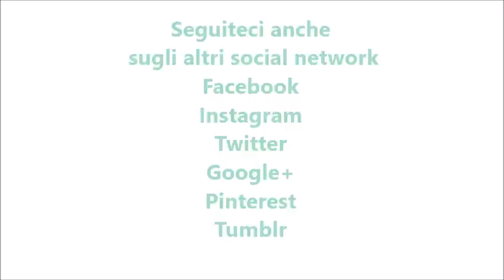Semifreddo alla nutella per bimby TM6 TM5 TM31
Ingredienti:
500 g di panna fresca
450 g di latte
150 g di nutella + nutella q.b. per decorare
80 + 50 g di zucchero semolato
3 tuorli d’uovo
1 bustina di vanillina
15 g di liquore al cioccolato
60 g di farina di tipo “00”